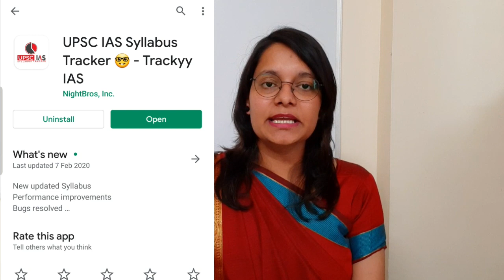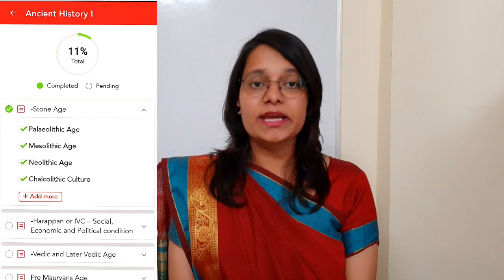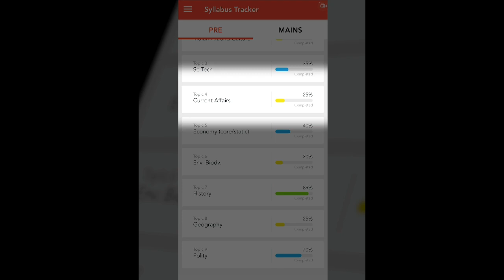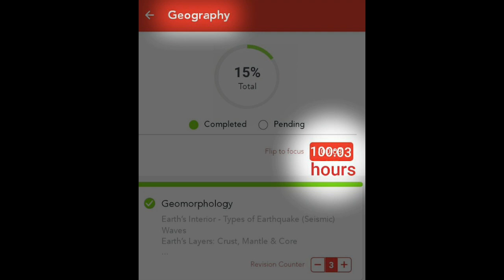Old or New Which NCERT should we study for UPSC IAS exam | Trackyy IAS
UPSC BOOKLIST

UPSC
UPSC IAS Syllabus
UPSC Syllabus
UPSC Online
UPSC Exam
UPSC CSE 2020
Civil Preparation
UPSC Preparation
UPSC Motivation
UPSC Online
Crack IAS
Crack UPSC